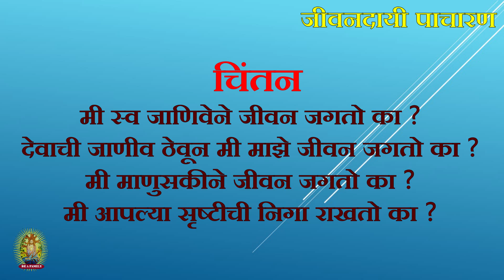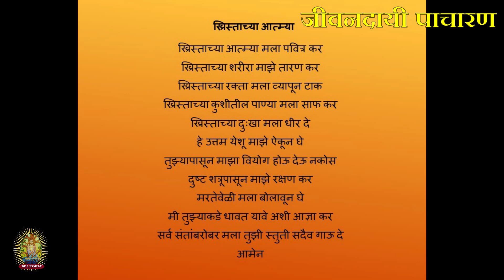तिसरा दिवस: जीवनदायी पाचारण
संत इग्नातीच्या आध्यात्मिक साधनेमध्ये अनेक संकल्पना मांडलेल्या आहेत ज्याद्वारे आपल्याला आपले जीवन शुद्ध करण्यासाठी आणि पवित्र करण्यासाठी साहाय्य मिळते. संत इग्नातीच्या सणानिमित्त नऊ दिवस अशा निवडक विषयांवर चिंतन करून आपले जीवन फुलविण्याचा व अर्थपूर्ण बनविण्याचा प्रयत्न करूया.
तिसरा दिवस: विषय: जीवनदायी पाचारण